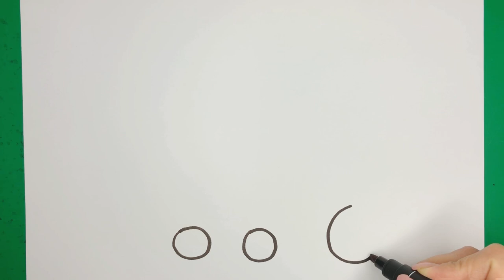Train Drawing, Painting and Coloring for Kids & Toddlers | Easy Vehicle Drawings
Let’s learn how to draw a train easy drawings together. Come and paint with me..